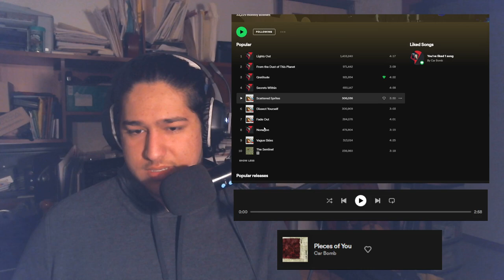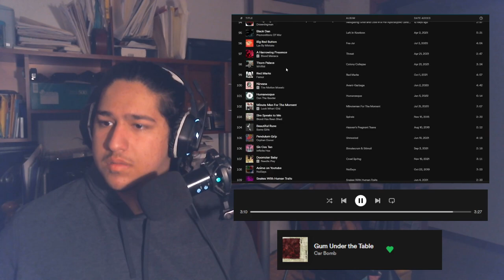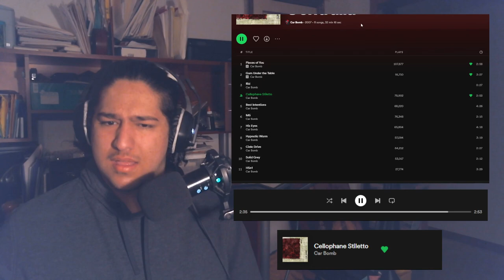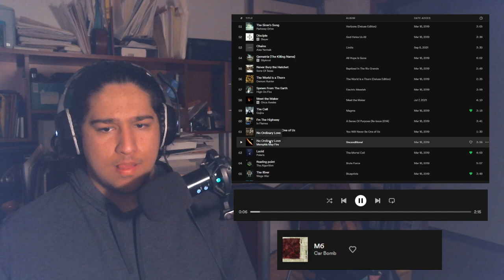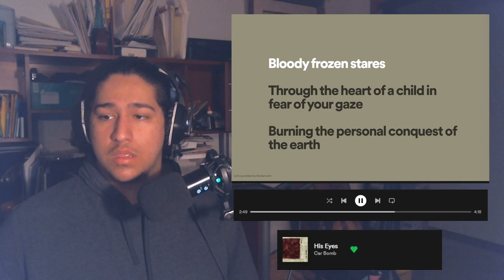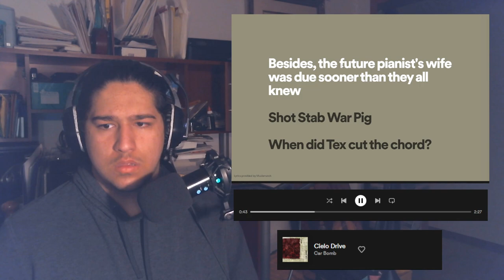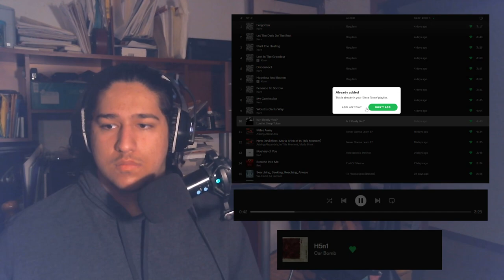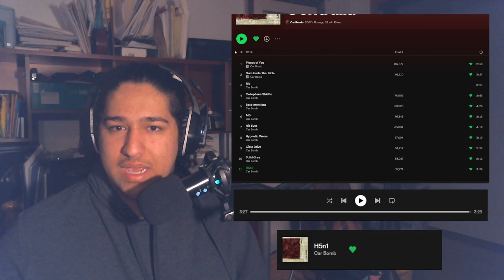Centralia - Car Bomb (Full Album Reaction/Review)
I do these videos for fun but if you have any comments or constructive criticism on how I can make better content please do.